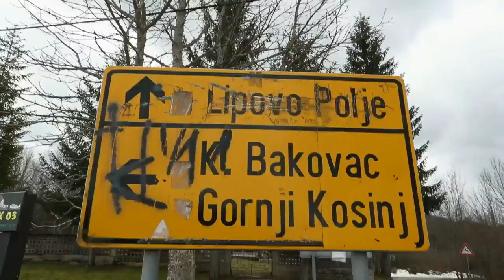Poplava u Otočcu